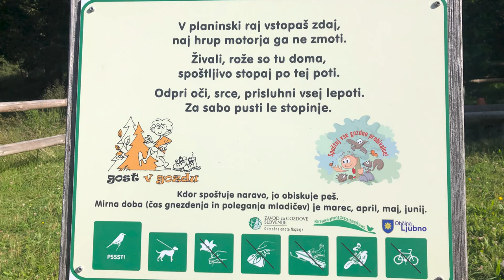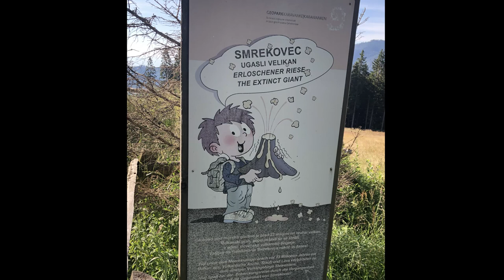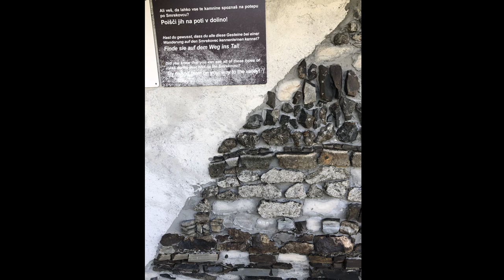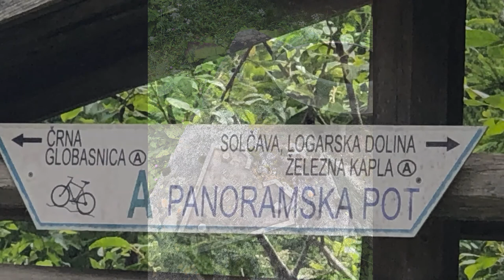MTB Smrekovec Podolševa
2nd Day of Cycling in Slovenia